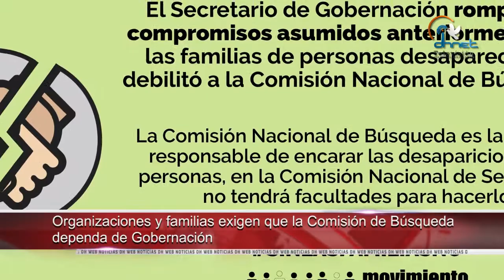Presenta Derechos Humanos del Estado de México informe de actividades 2017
- Presenta Derechos Humanos del Estado de México informe de actividades

- Organizaciones y familias exigen que Comisión de búsqueda dependa de Gobernación

- Condena ONU hechos violentos en Cereso de Veracruz

- Grave mortalidad infantil por desnutrición en La  Guajira, Colombia